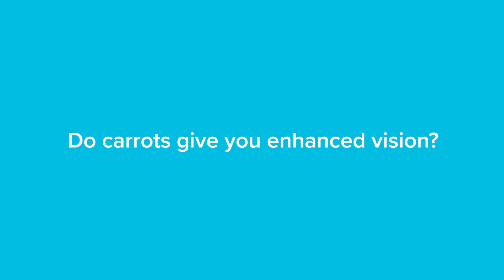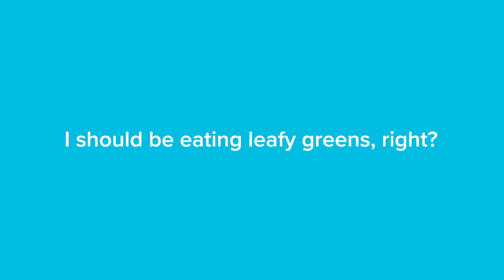An Optometrist Debunks: Food Myths for Healthy Eyes | Warby Parker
Does eating carrots improve my vision? Do fish oils help my eyesight? How about leafy greens? Dr. Jodh Sidhu, an optometrist at Warby Parker in Chicago, sets the record straight on how a balanced diet contributes to your eye health and which vitamins and nutrients are essential to good vision.

ABOUT WARBY PARKER
Warby Parker offers everything you need for happier eyes at a price that leaves you with money in your pocket, from designer-quality glasses and contacts to eye exams and vision tests, and you can meet us online, at our stores, or even in your home. Wherever and whenever you need it, we’re there to make exceptional vision care simple and accessible. (Delightful, too.)

For every pair sold, a pair of glasses is distributed to someone in need.

Access­ing, viewing, read­ing, or oth­er­wise using this content does NOT cre­ate a physician-patient rela­tion­ship between you and its author. Noth­ing con­tained in this video or its description is intended to estab­lish a physician-patient rela­tion­ship, to replace the ser­vices of a trained physi­cian or health care pro­fes­sional, or oth­er­wise to be a sub­sti­tute for pro­fes­sional med­ical advice, diag­no­sis, or treatment. You should con­sult a licensed physi­cian or appropriately credentialed health care worker in your com­mu­nity in all mat­ters relat­ing to your health.